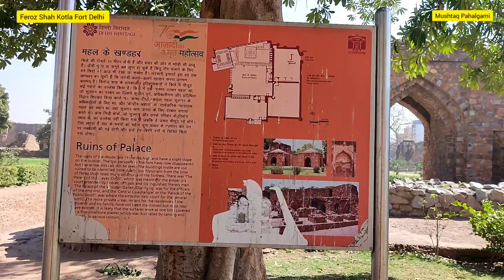FULL VIDEO FEROZ SHAH KOTLA FORT DELHI BAHDUR SHAH ZAFFAR MARG ,NEW DELHI.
FULL VIDEO ⬇

FEROZ SHAH KOTLA FORT DELHI BAHDUR SHAH ZAFFAR MARG ,NEW DELHI.

The fort located between Old and New Delhi, Feroz Shah Kotla Fort was built in 1354 by Sultan Feroz Shah Tughlaq, when he was ruling the city from 1351 to 1384. The fort, built by the king, is also one of the oldest structures in Delhi.
As history has it, the dynasty  built this fort when they decided to shift their capital from Tughlakabad to Firozabad because of a shortage of water in that region. This fort, built along the Yamuna river, was believed to solve the water crisis. Madrasas, palaces, beautiful gardens, and mosques were built inside the fort, which served as the symbol of reign for the third ruler of Tughlaqabad dynasty.